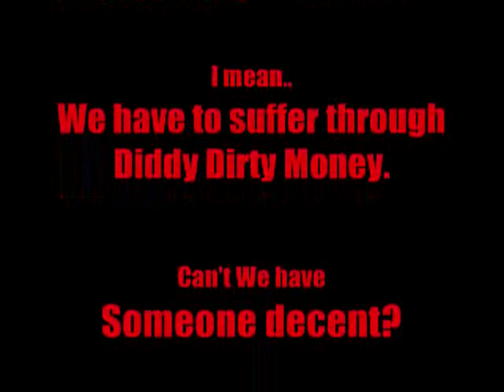Wonderful Wrestling Christmastime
I do not own the material. This is for fun only. Paul McCartney and wrestling go hand in hand, right? AJ Styles Scott Steiner GAW ROH TNA WWE Other thing.